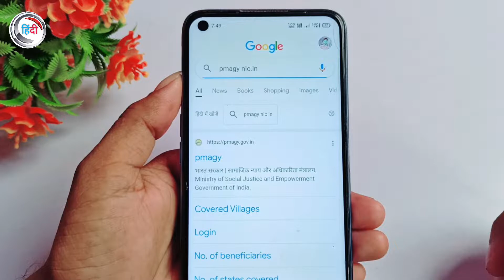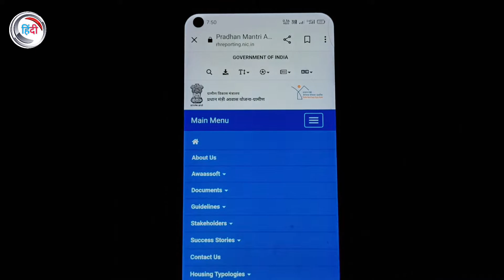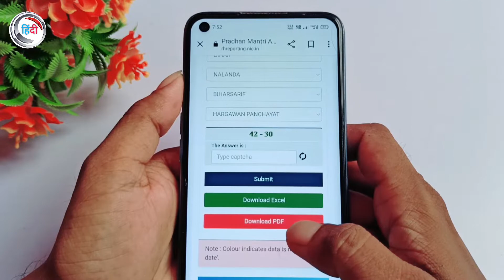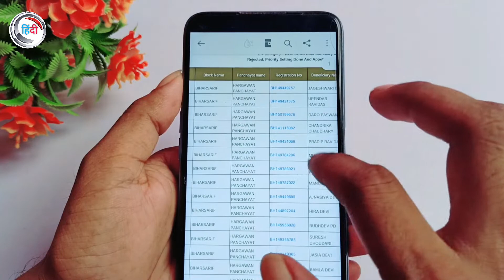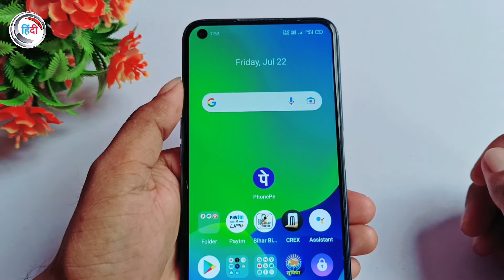pardhanmantri aawas Yojana list 2022 Kaise check kare how to check pradhanmantri aawas list 2022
pradhan mantri awas yojna list Kaise Dekhe is video mein main aap Logon Ko step-by-step bataunga Pradhanmantri  Aawas Yojana mein agar aapka naam hai hi to kaise check kar sakte hain

pradhan mantri awas yojna me naam kaise dekhe
pradhan mantri awas yojna me naam kaise jode
pradhan mantri awas yojana kaise check kare